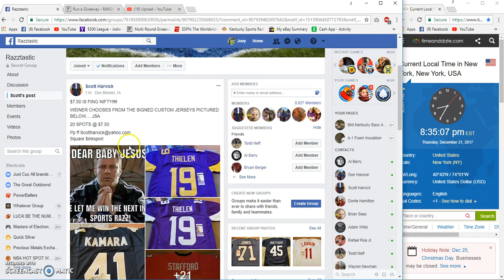Scott Harvick WC